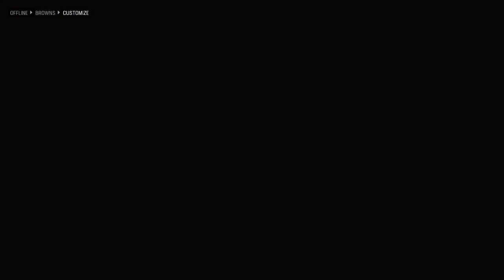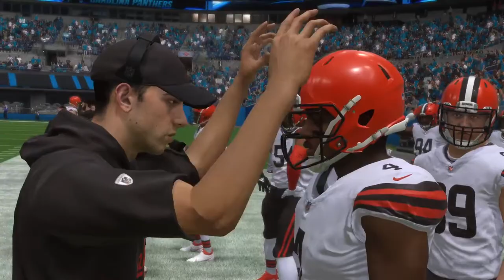Madden 23 Franchise Cleveland Browns Episode 1